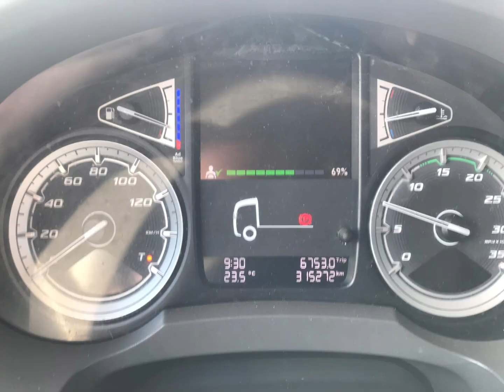🚙 DAF LF290 EURO6 - рефрижератор 2 шт.🥶 Thermo King 2020 рік 🛣 ~316.000 км✅ 7.20х2.46х2.20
🚙 DAF LF290 EURO6 - рефрижератор 2 шт.
🥶 Thermo King T600MAX50
ℹ️ Гідроборт DH-LM, 1.600 кг
🗓 Перша реєстрація 2020 рік
🛣 ~316.000 км
✅  Кузов 7.20х2.46х2.20 м